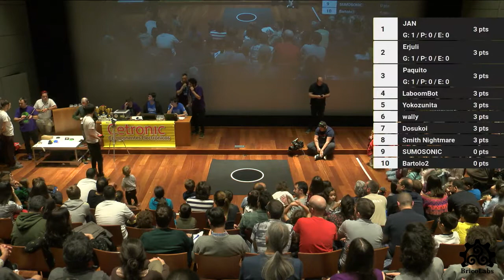OSHWDem 2019 - Competición de mini sumo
Las competiciones forman parte de la "Feria de Tecnología Abierta OSHWDem", organizada anualmente por BricoLabs.

Para la producción de este vídeo hemos contado con la colaboración de la Escola de Imaxe e Son de A Coruña